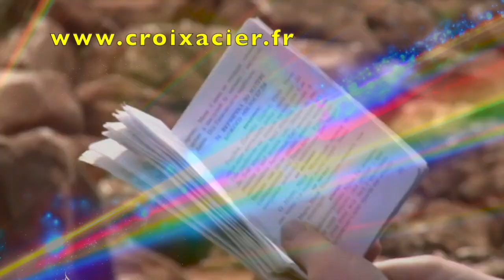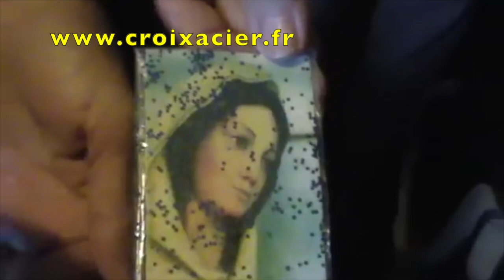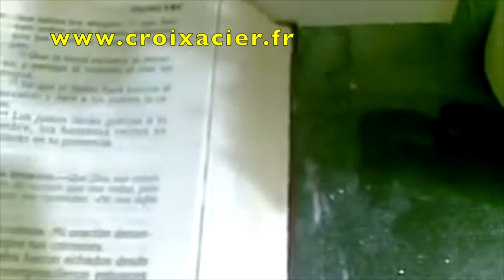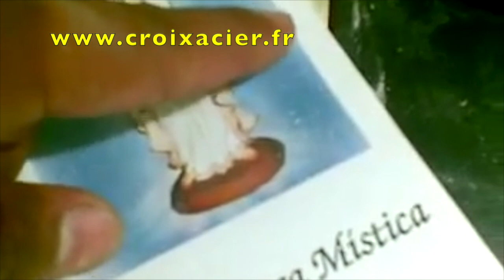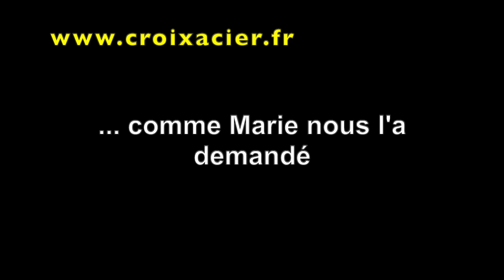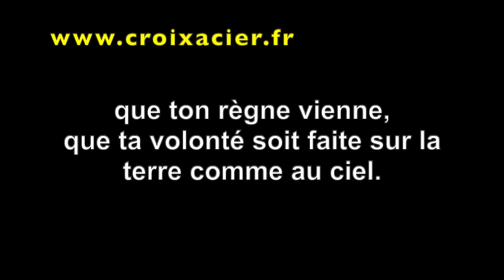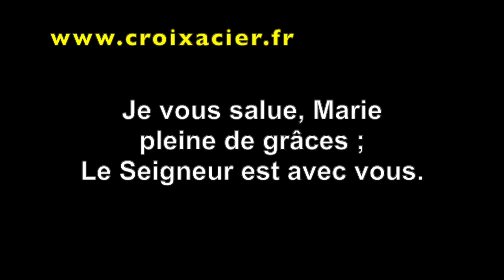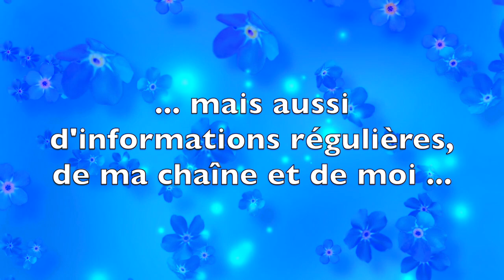LA VERITE SUR LA FIN DU MONDE !! DES REVELATIONS INCROYABLES ET INATTENDUES !!!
✅ Cette vidéo parle de LA VERITE SUR LA FIN DU MONDE !! DES REVELATIONS INCROYABLES ET INATTENDUES